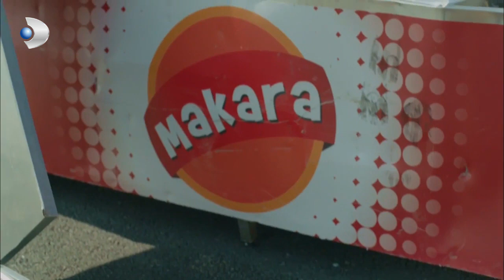Güney, Yıkılan Standları Kuzey'den Bildi! - Kuzey Güney 26. Bölüm